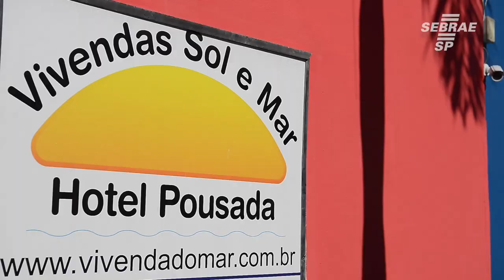Rodrigo começou a empreender em meio a crise e hoje sua pousada é um sucesso - Conte Sua História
Rodrigo era funcionário de uma agência de turismo, mas sempre teve vontade de empreender e ter seu próprio negócio. Foi então que ele largou o emprego e começou a empreender. A pousada Vivenda do Mar estava em um momento de crise, mas ele deu a conta por cima e hoje sua pousada é uma referência.